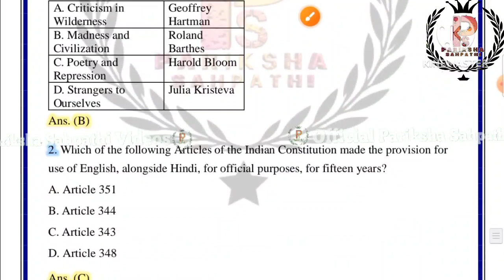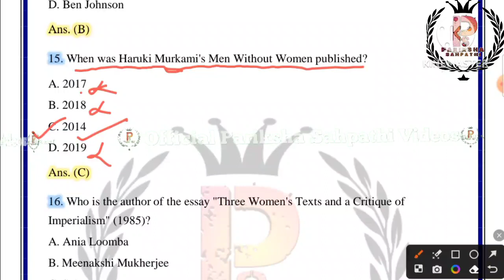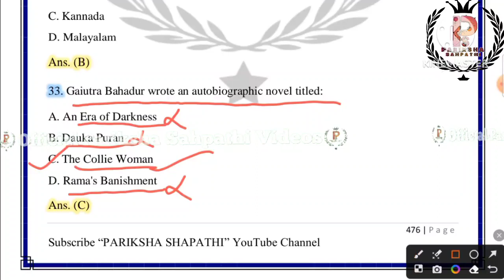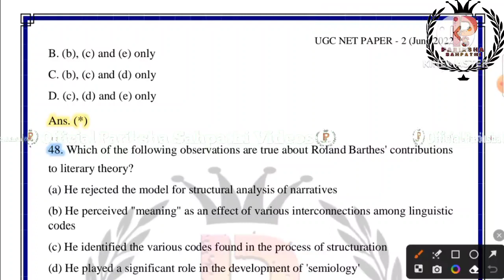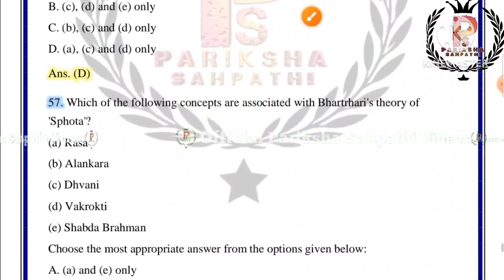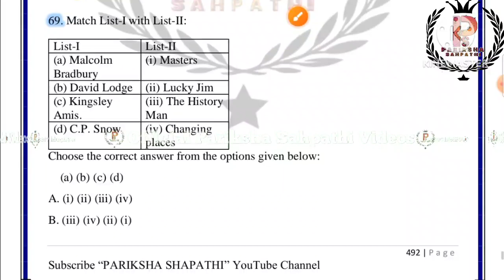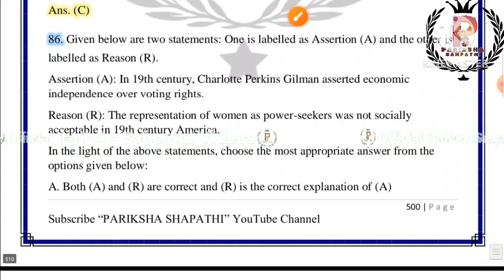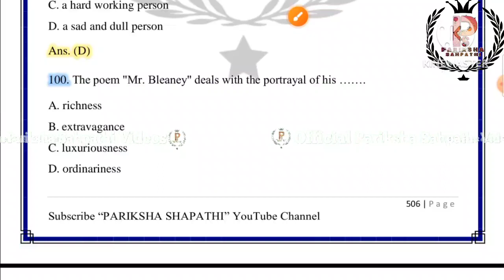UGC NET ENGLISH June 2022 Paper 2 Solution || UGC NET December 2023 By Ritu Mam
UGC NET ENGLISH June 2022 Paper 2 Solution || UGC NET December 2023 || UGC NET ENGLISH June 2022 Question paper solution By Ritu Mam